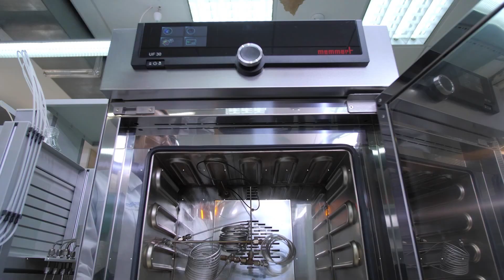Cleantech Corporate Video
Join us in exploring the cutting-edge technologies and innovative solutions driving the clean energy revolution. Our corporate video showcases our commitment to sustainability, efficiency, and a greener planet. Discover how we're transforming industries with our advanced clean technologies, reducing carbon footprints, and fostering environmental stewardship. Together, let's power a brighter, cleaner future.